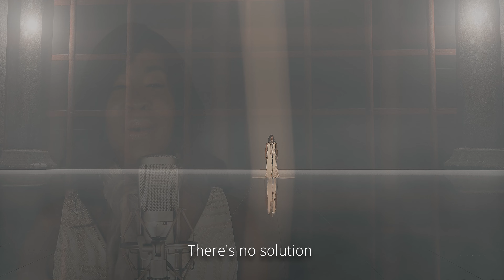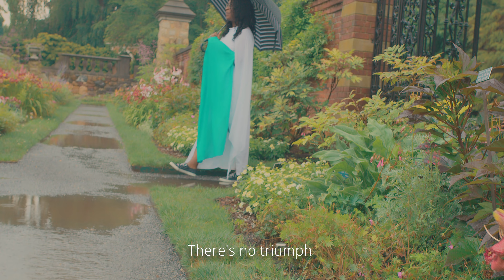Carine Fabien || Delivrans (Official Music Video)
Carine Fabien || Delivrans
Produced and Shot By Gospamag Pros